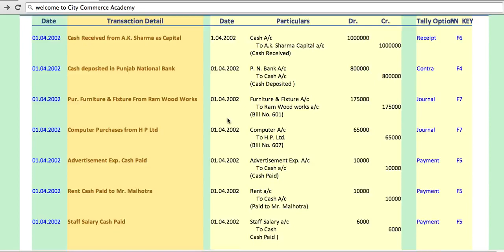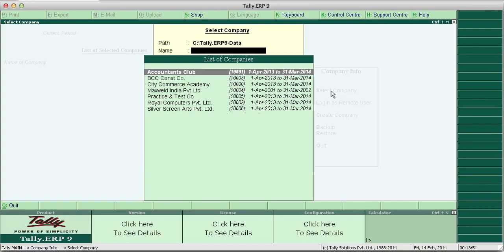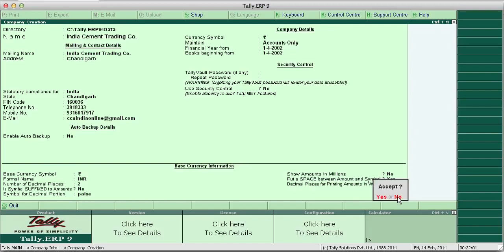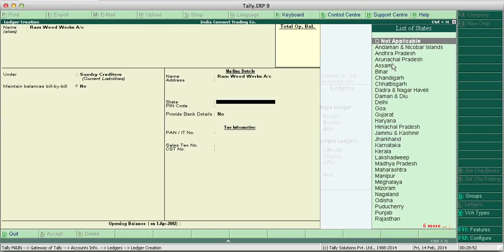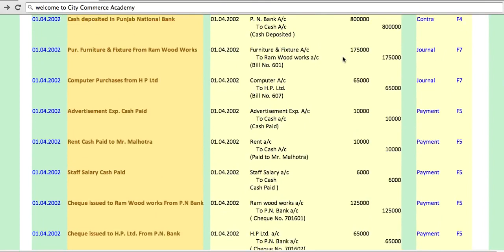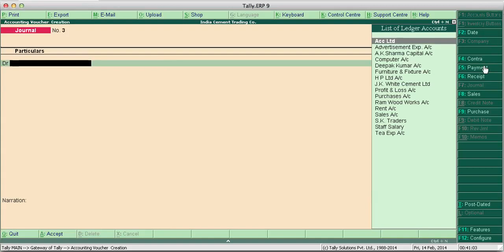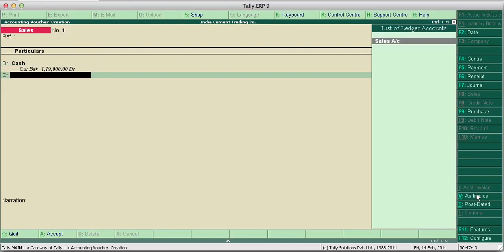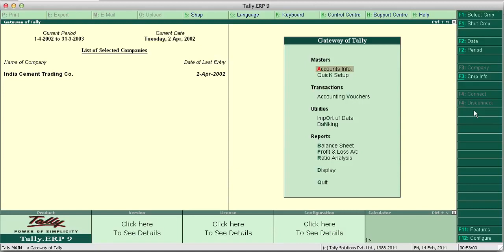Tally Erp 9 Complete Basic Class with Live Project work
In this video clip you will be able to learn the following topics:

1 How to create a company in tally,
2 How to create ledgers , groups and stock items and stock groups
3 How to enter sales and purchase vouchers
4. How to enter payment and receipt vouchers in tally
5. How to enter contra entry in tally